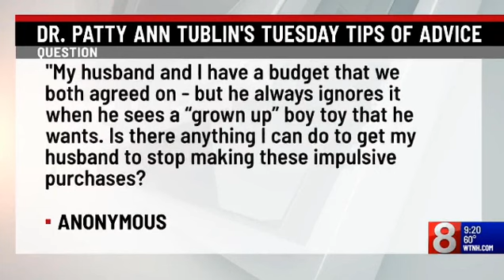Dr Patty Ann - husband makes impulsive purchases